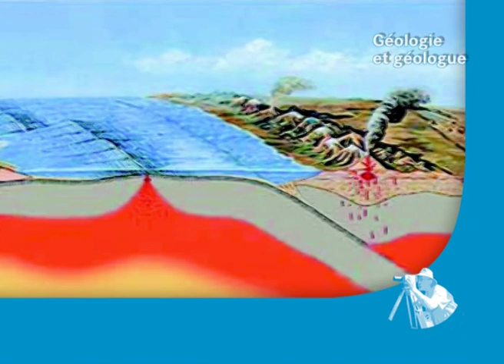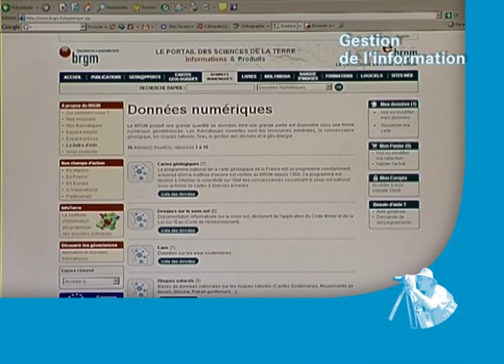Le métier de géologue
Le métier de géologue - film de vulgarisation réalisé à l'occasion de l'exposition La Terre et nous à la Cité des sciences et de l'industrie, du 16 décembre 2008 au 30 août 2009. © BRGM / Cité des Sciences et de l'Industrie